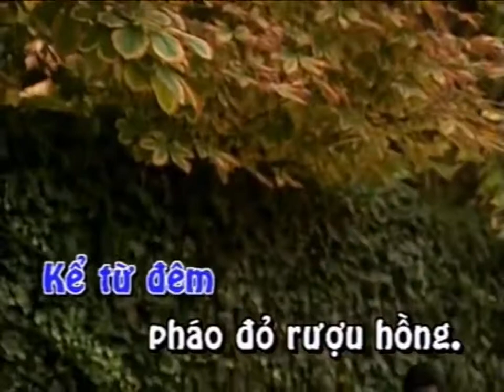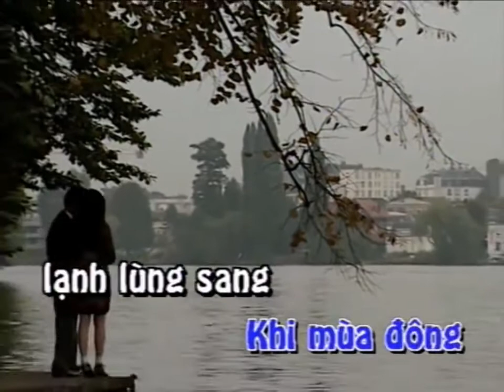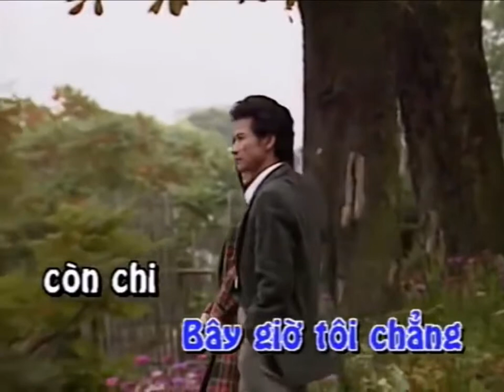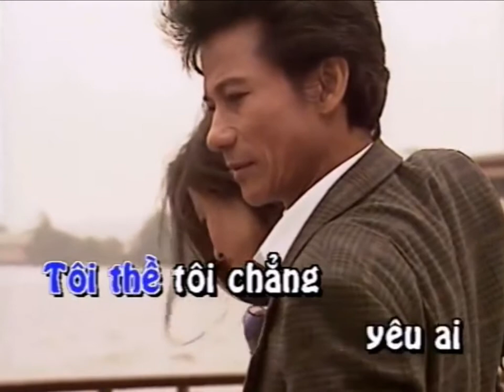Cho Vừa Lòng Em - Chế Linh - tách lời Karaoke